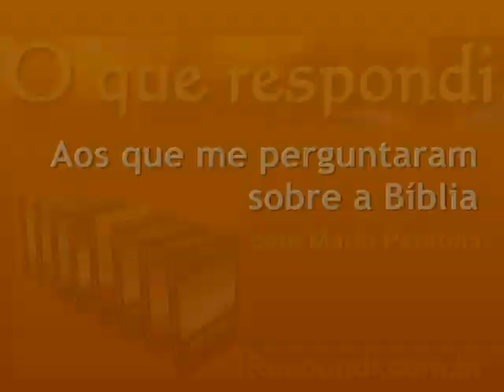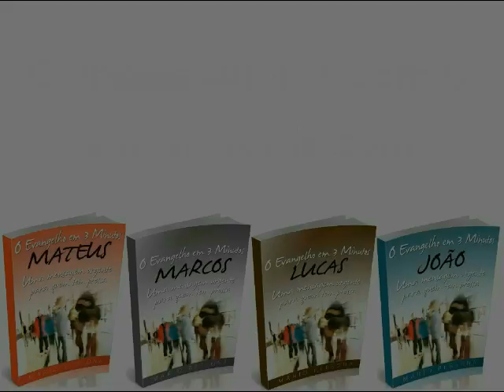#1797 Por que você bloqueou os comentários de seu vídeo da viagem à Lua?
A quase totalidade de meus vídeos no Youtube tem os comentários bloqueados por causa do trabalho que dá filtrar tudo o que escrevem ali, desde venda de estimulantes sexuais até propaganda de igrejas e má doutrina. Então, depois de um curto período em que os comentários ficaram disponíveis, decidi fechar essa opção. Mas mantive aberta a área para vídeos de evangelismo e de conforto espiritual, pois raramente aparece algum fanático para atirar pedras.